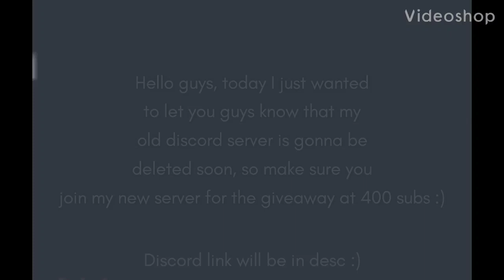Roblox Dinosaur Simulator - Update on the Phoenix Giveaway.